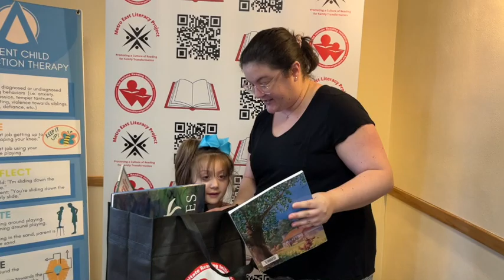Mother and Child React to Receiving a Bag of Books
The Metro East Literacy Project gives families a bag of 25 books for adults and children. Lindsey and Nola share their reaction to the books.

Thumbnail created on Canva.com and Adobe Photoshop by Linda M. Mitchell aka Literacy is Liberation!